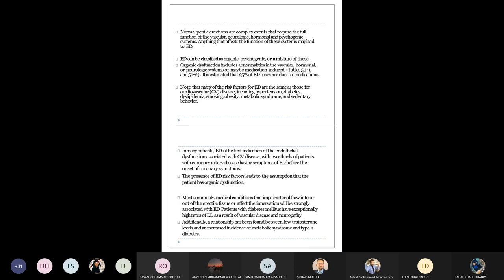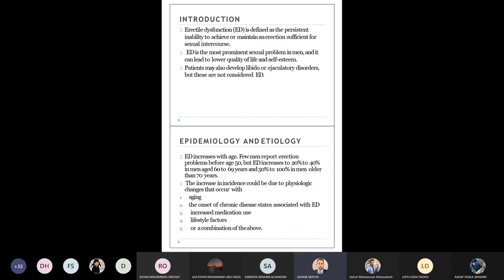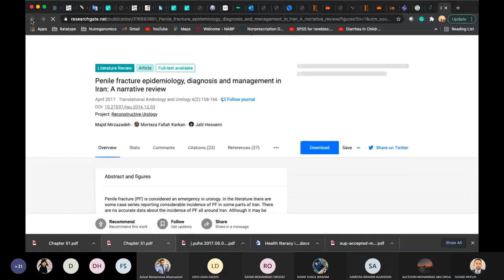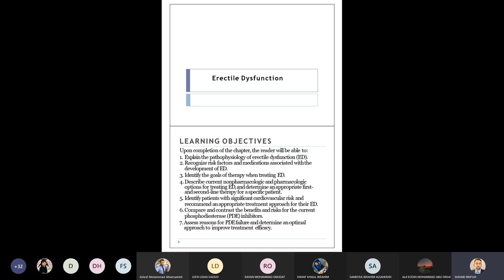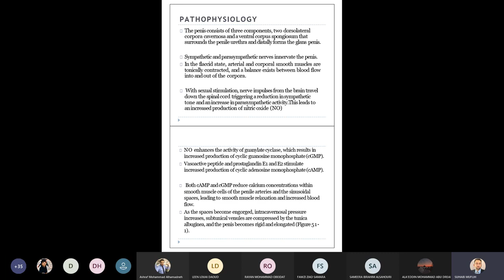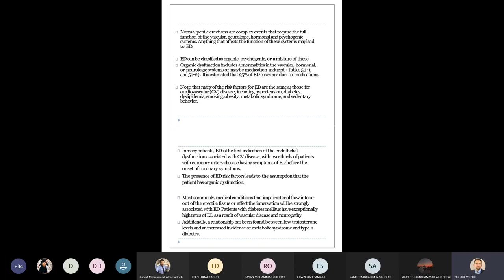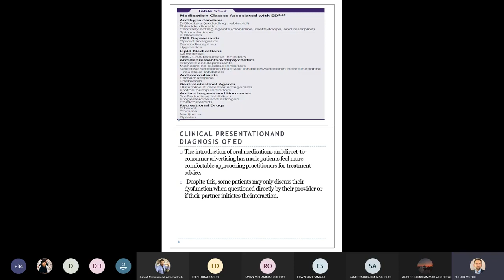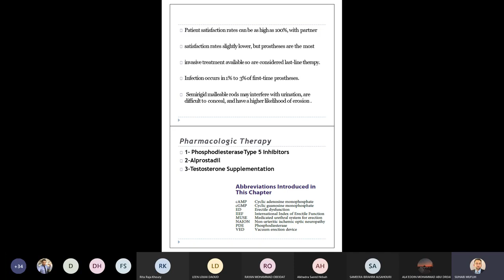ED Part 1 2021/3/21